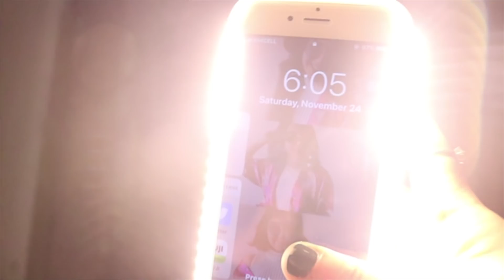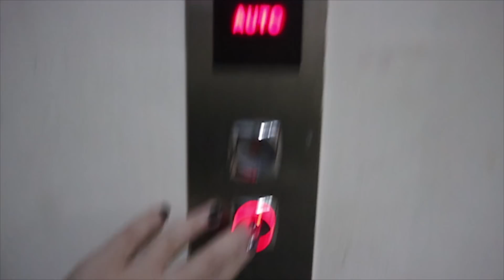QALA GECƏSI VLOGU! ll Xüsusi təyinatlı İbad2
İstək video fikirlərinizi yazsanız şad olaram
Sosyal şəbəkələrdə mən:
 like edib,comment atmağı unutmayın.